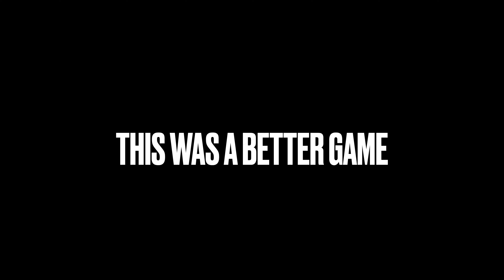SC VILLAGE PAINTBALL // WITH THE BOYZ 🟠🔵🔫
WELCOME BACK IN THIS VIDEO I TOOK MY SON TO THE WORLDS FAMOUS SC VILLAGE, IN CORONA CALIFORNIA. I HAVEN'T BEEN OUT HERE IN ABOUT NINE TO TEN YEARS WAY BACK WHEN I USE TO PAINTBALL.
MY SON WHEN HE WAS LITTLE HE ALWAYS WANTED TO GO PAINTBALL SHOOTING. SO NOW THAT HES OLDER, TODAY IS HIS BIG DAY.

SORRY IM A LIL RUSTY BUT WE WILL BE BACK FOR MORE ACTION
LET US KNOW ON THE COMMENT SECTION BELOW IF YOU WANNA SEE SOME MORE PAINTBALL VIDEOS.

WE WILL BE GIVING AWAY HORMESIS HEADBANDS CASH AND MERCH ONCE WE PASS 1K SUBSCRIBERS.

 JT PROFLEX OF YOUR CHOICE MORE HEADBANDS, CASH AND MERCH

HERE ARE SOME RULES TO ENTER
ALL YOU HAVE TO DO TO ENTER THE GIVE AWAY
AND YOU'LL BE ENTERED TO THE GIVE AWAY.
WE WILL PICK A WINNER AT RANDOM
GOOD LUCK!